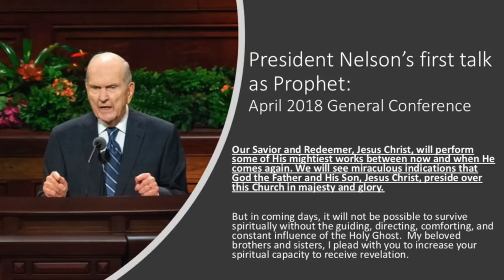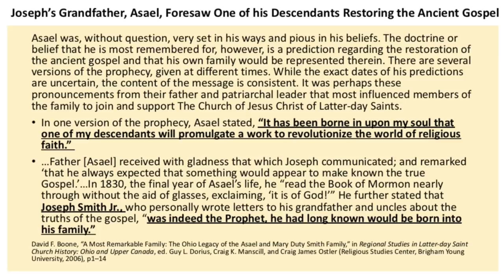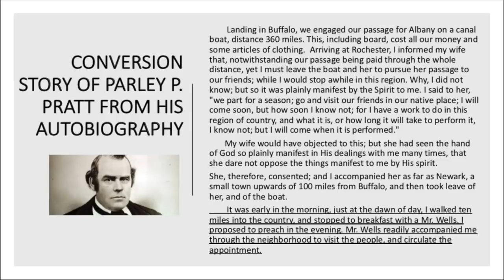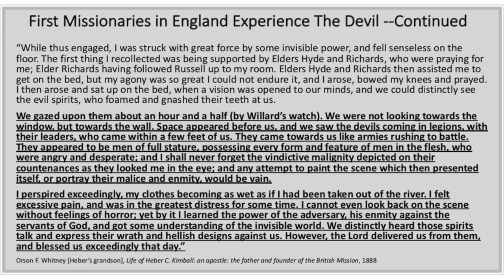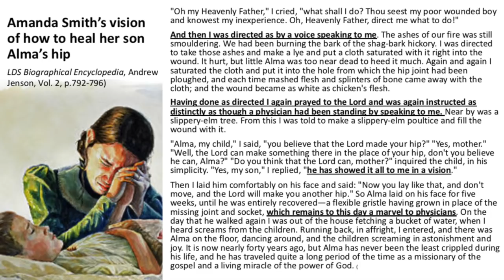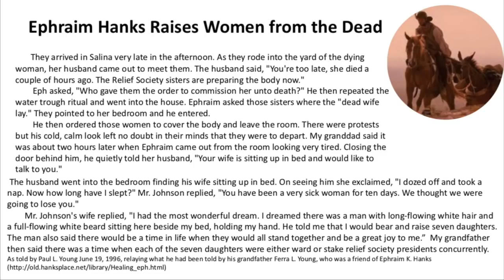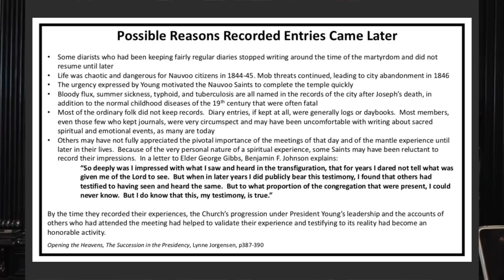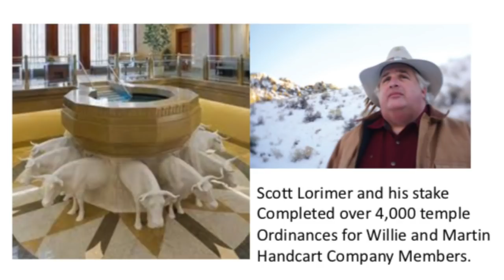Miracles in Early LDS History Evidences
Uploaded with permission from Latter-Day Saints’ Q&A. Check out his channel for other great videos